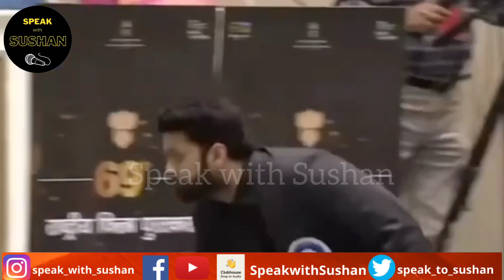Charlieಗೆ ನನ್ನದೊಂದು ಸಲಾಂ! Congratulations to @ParamvahStudiosOfficial @RakshitShettyYT KiranRaj!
*Sushan Shetty Vlogs*